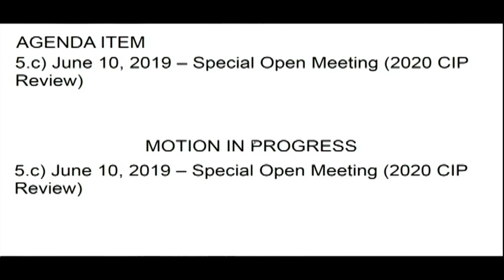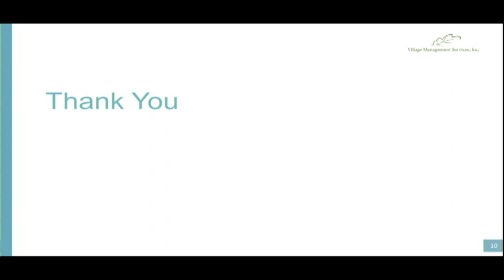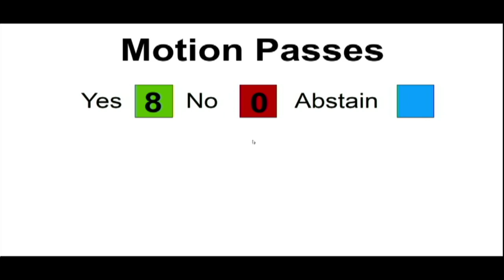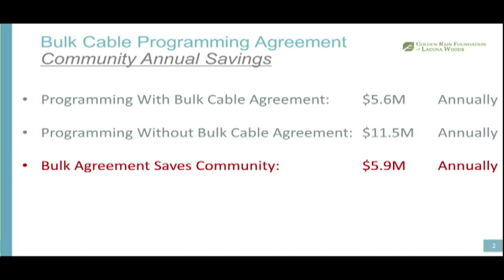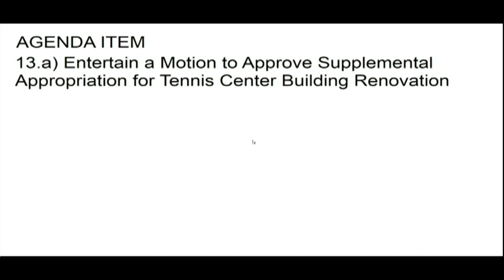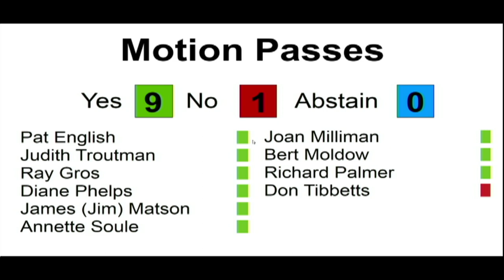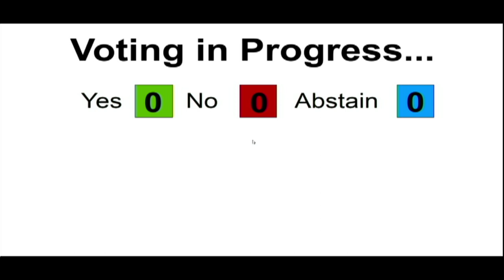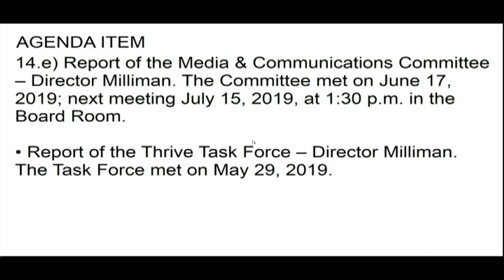GRF Meeting, July 2, 2019